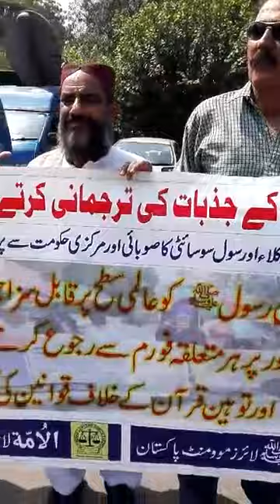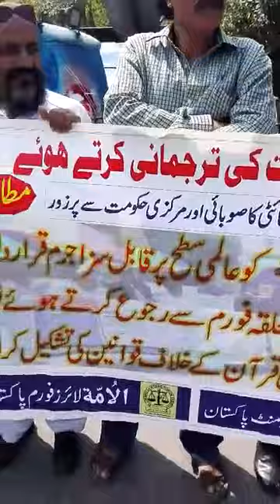Listen Ashraf Asmi at GPO Chowk Lahore High Court.For Respect of Holy Prophet. صل اللہ علیہ وسلم